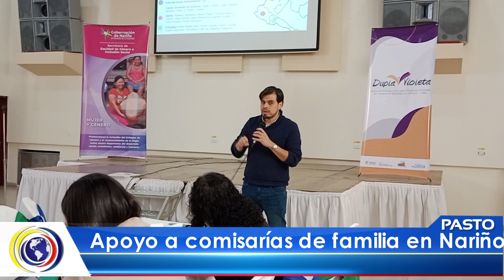CNCNoticiasPasto| Apoyo a comisarías de familia en Nariño